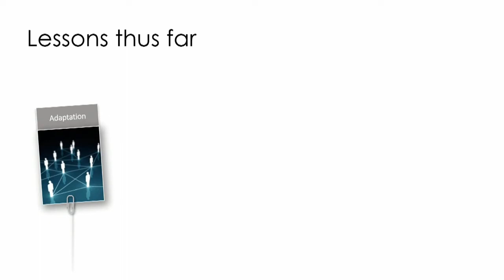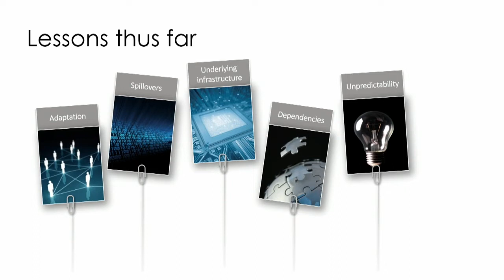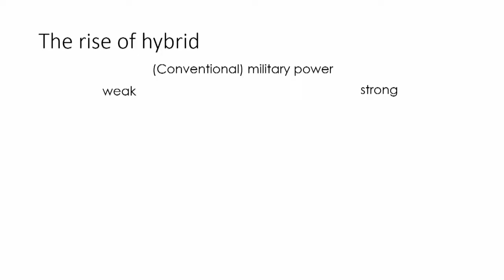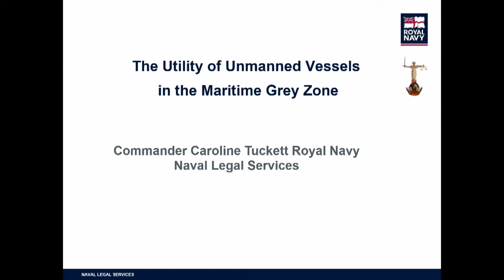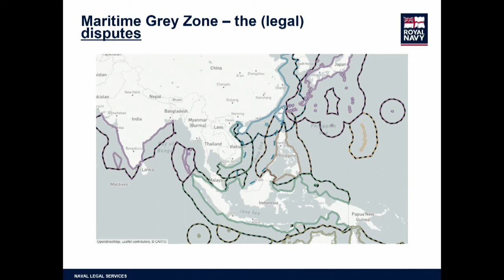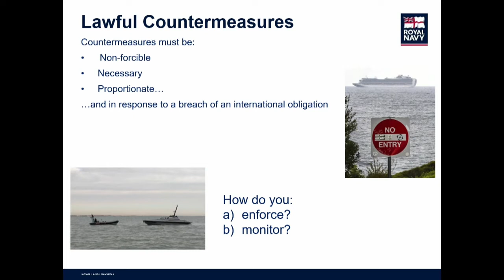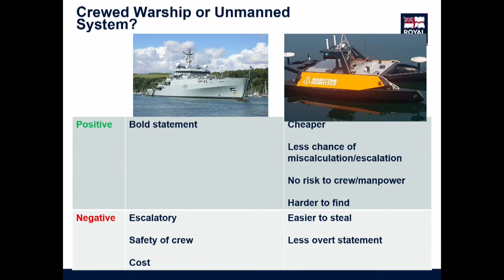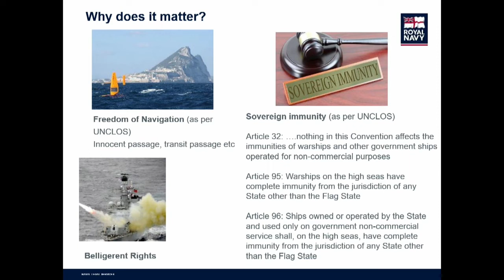Sea Power Conference 2022 - Day 2, Session 5 - Maritime Security Part One: Maritime Grey Zone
Session 5: Maritime Security Part One: Maritime Grey Zone Activities – Understanding the Contest, Disputes and Competition – Pyrmont Theatre

Chair: Rear Admiral Justin Jones, CSC, RAN, Commander Maritime Border Command

Keynote Address:
Dr John Lee, Senior Fellow, United States Studies Centre, University of Sydney

Mr Ashley Townshend, Director, Foreign Policy and Defense United States Studies Centre, University of Sydney

Professor Lesley Seebeck, Chief Executive Officer Cyber Institute, Australian National University

Commander Caroline Tuckett, RN, Lead Legal Advisor International Law, Royal Navy

Q&A: Chair: Rear Admiral Justin Jones, CSC, RAN